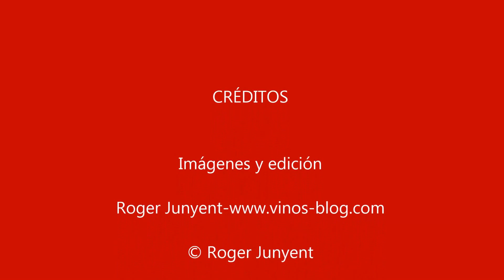Cultivare. Vinos y danza en Vallformosa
Vino y cultura se unen en Cultivare, el nuevo vino de Domenech Vidal, los vinos tranquilos de Vallformosa. Descubre como la danza personaliza cada una de les etiquetas que acomañaran estos vinos. Bailan sobre más de 1.000 etiquetas mientras la tinta naranja cae del techo.